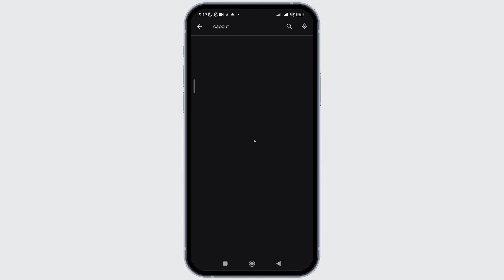How To Fix CapCut Couldn't Load | Try Again Later Error (Solved)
In this tutorial, learn how to fix the "CapCut Couldn't Load, Try Again Later" error quickly and easily in 2024. Follow these steps to resolve the issue and get back to editing your videos without any hassle.

Timestamps:
0:00 - Introduction
00:10 - Step-by-step guide to fix CapCut loading error

Key points covered in the video:
- Understanding the "Couldn't Load, Try Again Later" error in CapCut.
- Common reasons for the error and how to identify them.
- Step-by-step instructions to troubleshoot and resolve the error.
- Tips to prevent the error from occurring in the future.
- How to ensure your CapCut app is up to date and running smoothly.
- Additional resources for further support and troubleshooting.